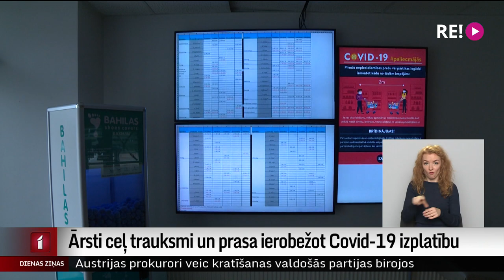Ārsti ceļ trauksmi un prasa ierobežot Covid-19 izplatību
Veselības sistēma atrodas katastrofas priekšā. Tā  Latvijas Ārstu biedrības sasauktā preses konferencē brīdināja vairāki veselības nozares pārstāvji. Straujais Covid-19 pacientu skaita pieaugums draud paralizēt slimnīcas. Līdz ar to ārsti prasa valdībai ātri pieņemt striktākus ierobežojumus, kas būtu jāattiecina arī uz vakcinēto sabiedrības daļu. Plašāk stāsta Māris Klūga.